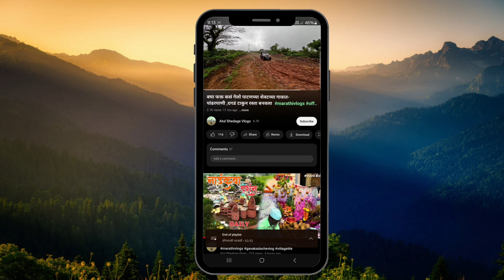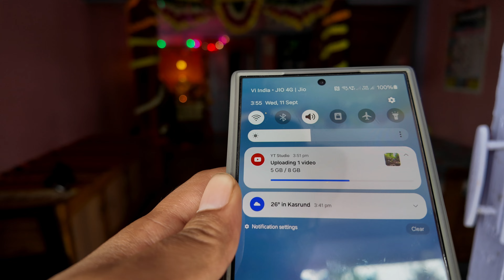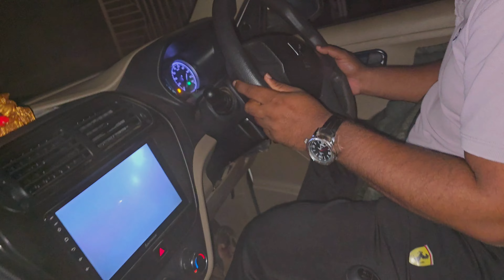सकाळ सकाळ गेलो ज्योतिबाला - काकड आरती - लय धुकं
फेसबुकवर आहात का ? मग इथे पण बघा

▸ : Go Pro Hero 8
▸ : GoPro Extra Batteries
▸ : Insta360 ONE X2 Action Camera
▸ : External mic
▸ : Helmet Mic
▸ : DJI Mini 2 Drone
▸ : LED Video Light
▸ : Macbook Pro M1
▸ : Primary Hard Drive 1 TB
▸ : Secondary Hard Drive 4 TB

▼ ▽ MY RIDDING AND TREKKING GEAR
▸ : Plastic foldable Jar
▸ : Outdoor Camping Picnic Cooking Cookware
▸ : Camping Gas Stove
▸ : Jeep LED Lights
▸ : Bike air Cushion seat
▸ : Car Winch